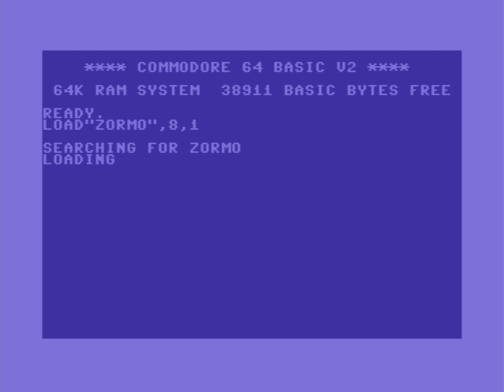Zormo - C64 music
Original Zorro and Bruce Lee tunes by John A. Fitzpatrick